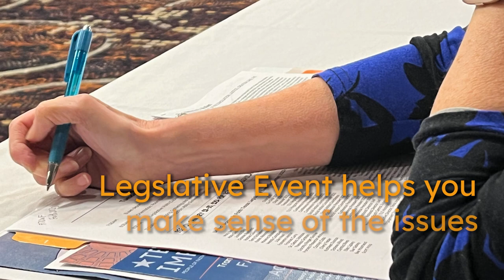Join Us for the United Women in Faith Legislative Event 2024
Join us in Austin, Texas for the United Women in Faith Legislative Event hosted by Texas Impact.